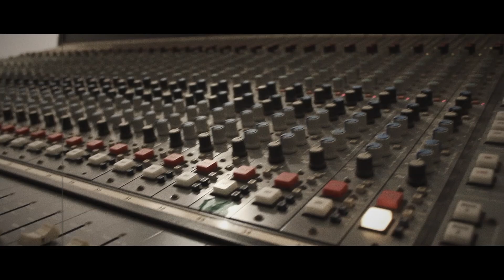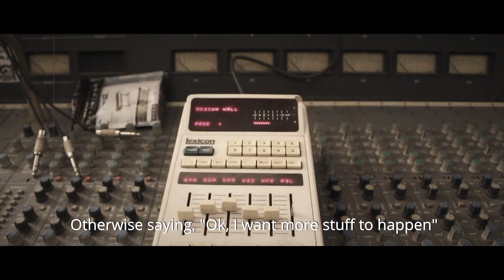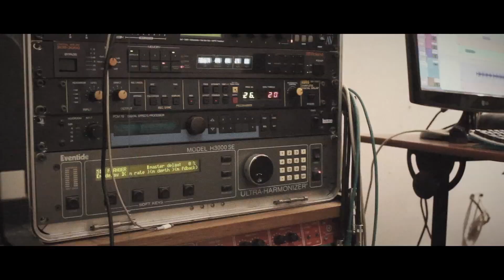Los Aggrotones - 'Right Now' Pt.2: The Making Of